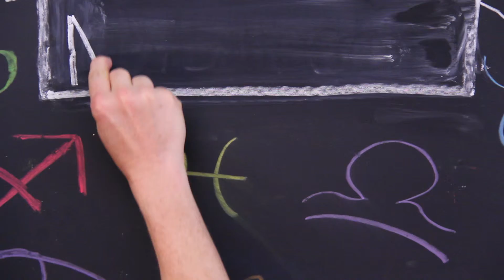Digital Doggy Horoscope November 2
Check out your Digital Doggy Horoscope for November 2

Claws are bared and fur flies when our pooches and pussycats skewer the most popular tv shows, celebrities and films. Shot in Hollywood with A-list comic critters, our performers are regulars on programs like the JIMMY KIBBLE show, the TONIGHT SHOW WITH JIMMY TABBY, and the DAILY SHOW WITH JON STEWHOUND.

Doggy Digital Channel: where Hollywood is lampooned, doggy-style!